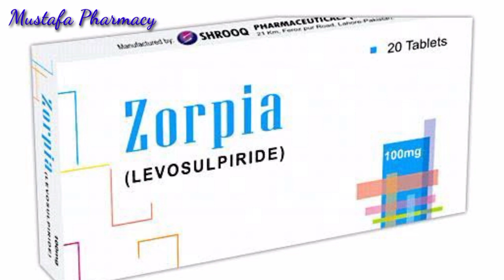Zorpia tablet uses in urdu|How to use Zorpia tablet benefits side effects|Levosulpiride|Zorpia tab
✍️Novoteph tablet|Novoteph tablet uses|Novoteph tablet 40mg uses in urdu/hindi|Novoteph Capsule

✍️Breeky Misoprostol 200mcg Tablets Uses and Side Effects in Urdu/Hindi | Hamal Zaya karny ka Tarika

✍️Lipiget 20mg/10mg uses in Urdu | Atorvastatin Uses Urdu | Lipiget Side Effects in Urdu

✍️Risek 40mg/20mg Benefits in Urdu | Omeprazole Uses Urdu |  Side Effects Risek  | Side Effects Risek